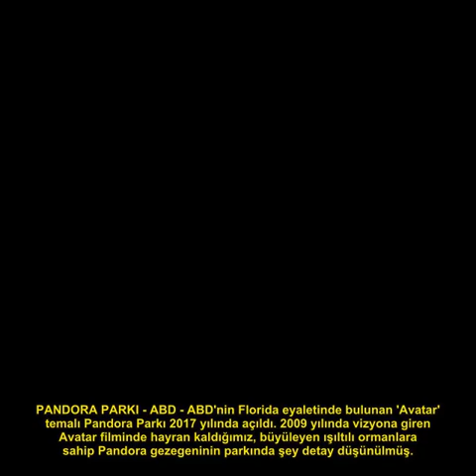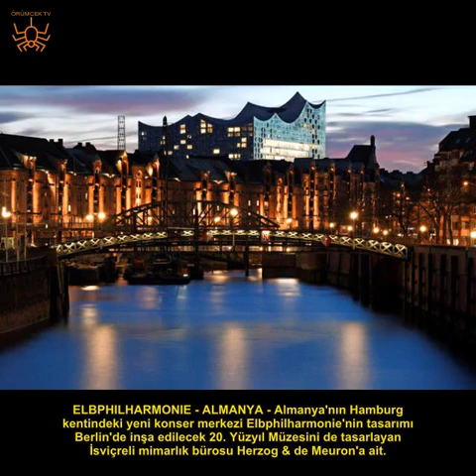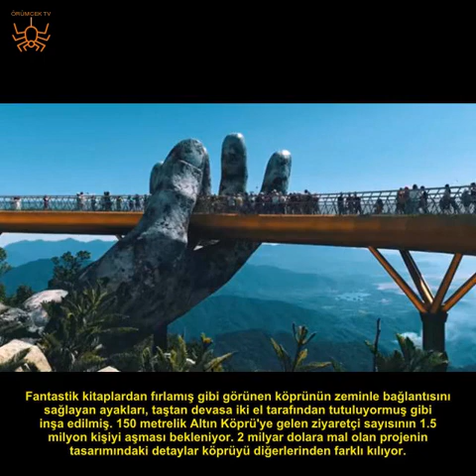TIME DERGİSİNE GÖRE DÜNYADA GÖRÜLMESİ GEREKEN 12 YER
ABD'de yayınlanan TIME dergisi, mutlaka ziyaret edilmesi gereken 12 yeri duyurdu. ABD'de bulunan Pandora Parkı, Suudi Arabistan'daki Kral Abdulaziz Dünya Kültür Merkezi, geçtiğimiz aylarda açılan The Golden Bridge dünyada ziyaret edilmesi tavsiye edilen mekanlar arasında yer aldı. İşte TIME dergisinden derlenen haberde yer alan 12 yer!